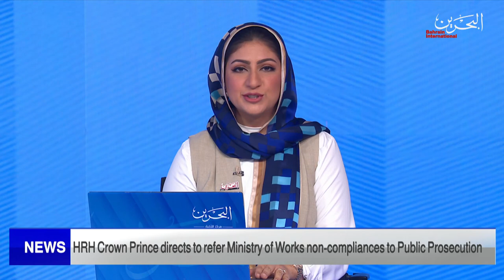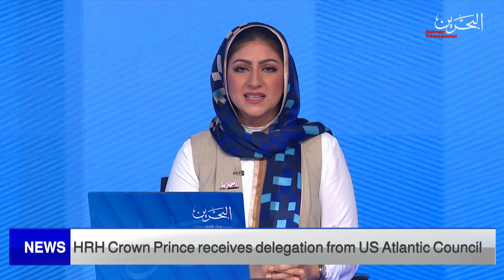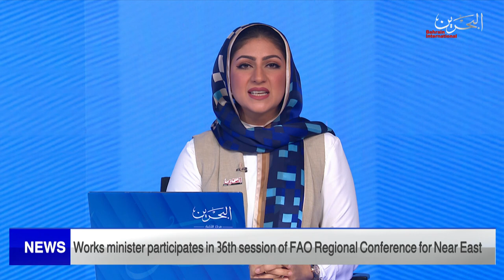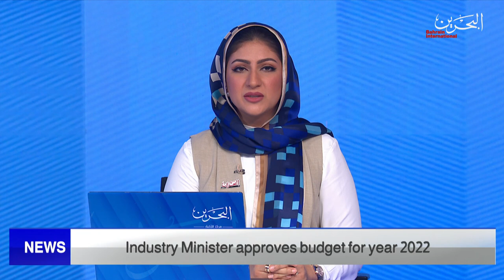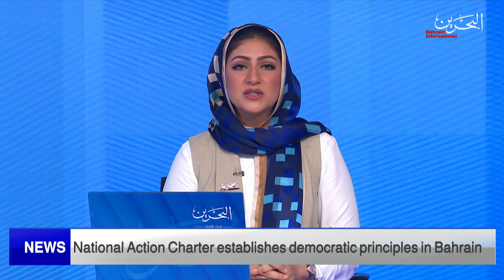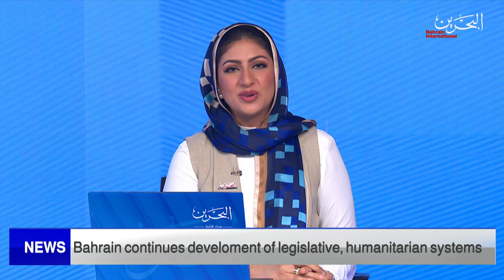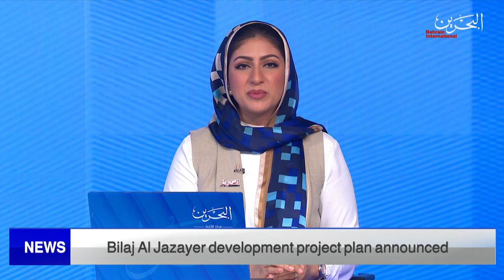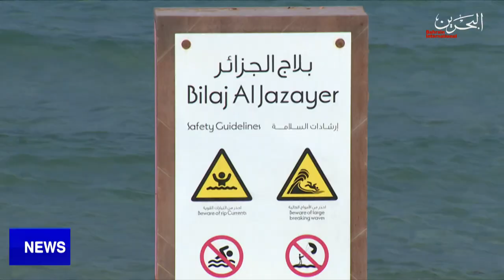BAHRAIN NEWS CENTER : ENGLISH NEWS 07-02-2022